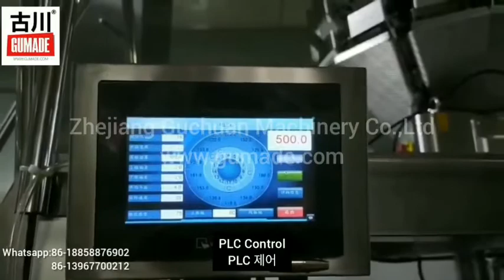Automatic rotary packing machine/pickles/food pack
Pickles packing system:multi-head weigher,rotary vacuum packing machine,hoist,working platform.
Packing speed:35-60bags/min(depend on product and filling weight)